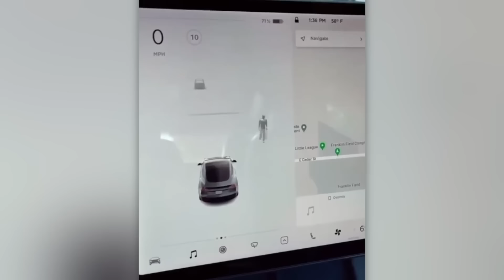Я Бы и Сам Не Поверил, Но Это Видео Удалось Снять На Камеру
Привет. Зачастую мы считаем странными действия, явления и вещи, которым не можем найти объяснение. Они могут быть настолько впечатляющими, что вызывают самые разные эмоции, от отвращения до восторга. В этом выпуске вы увидите необычные моменты, которые повезло снять на камеру. Не забывайте подписываться на наш канал , чтобы не пропустить новые интересные выпуски!